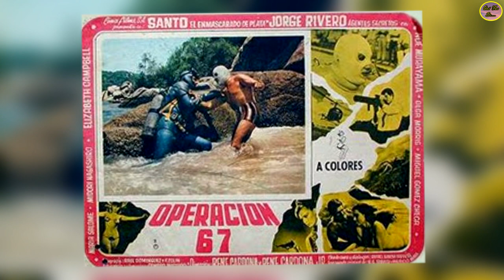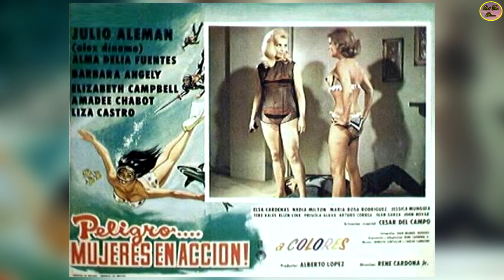QUÉ FUE DE… AMADEE CHABOT, PRECIOSA RUBIA DEL CINE MEXICANO DE LOS 60, TRABAJÓ EN NARDA O EL VERANO